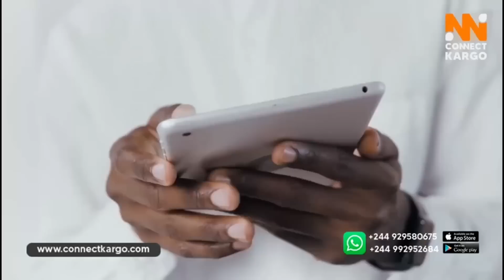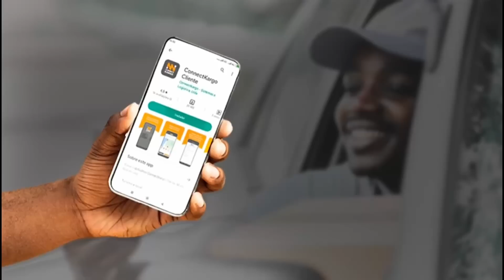Músico bass dispara contra a péssima governação do MPLA de João Lourenço